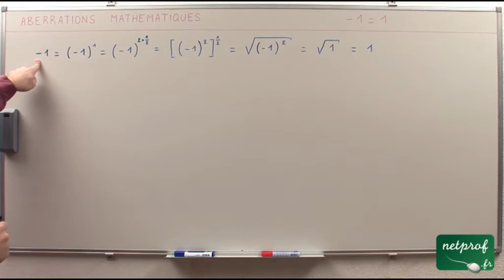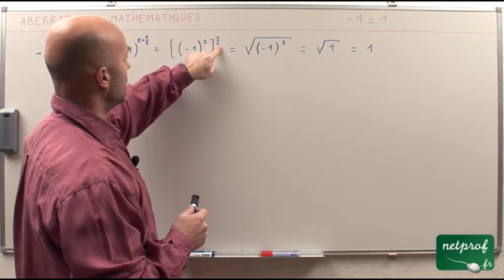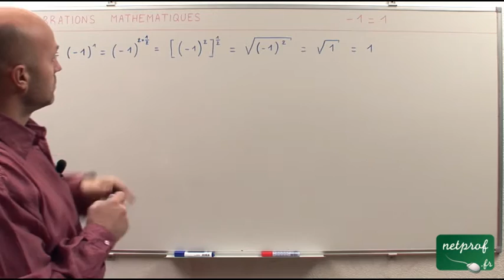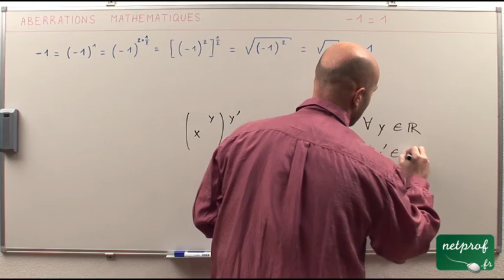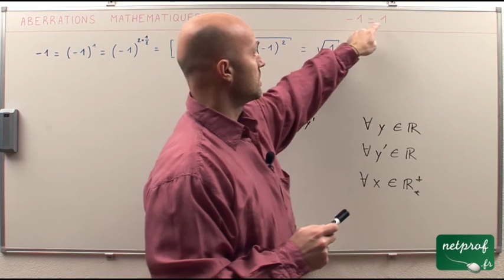Les aberrations mathématiques 1